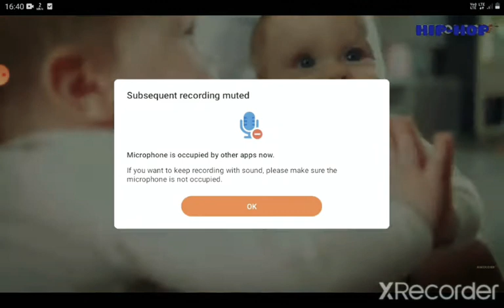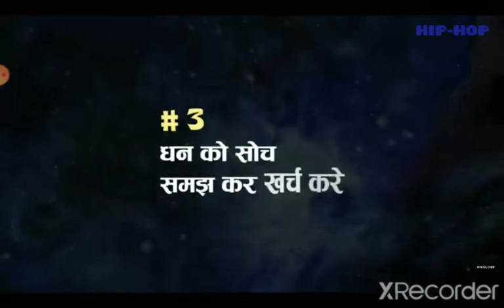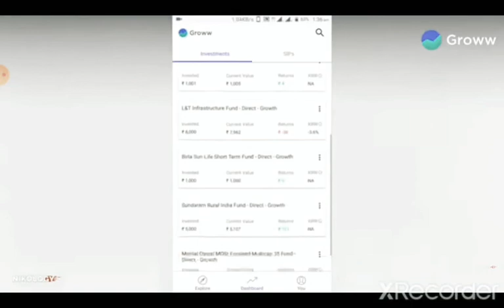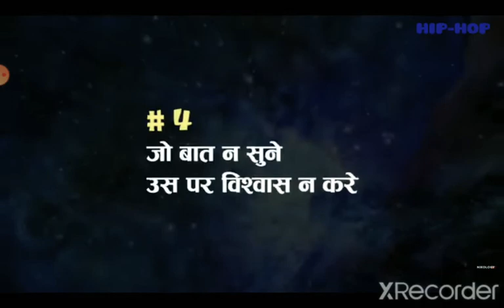ACHARYA CHANAKYA FIVE THOUGHTS FOR LIFE